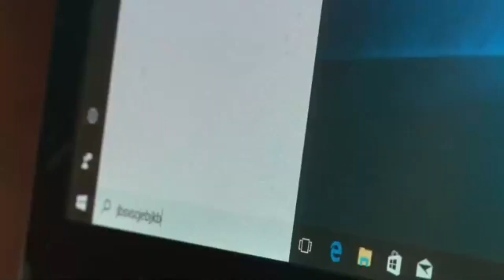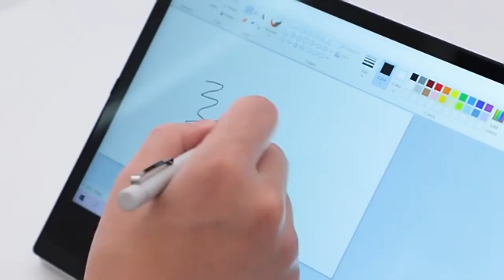Top 2022 New 360 Degree Laptop Win11 Laptop F1164Ni Touch Screen Rotating 360 Degree Yoga Computer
360 Degree Laptop Win11 Laptop F1164Ni Touch Screen Rotating 360 Degree Yoga Computer#laptop#360laptop new 2022 laptop
Description
If the computer has modifications based on the basic configuration, then the manufacturer box is opened for it to be tested and inspected and to install the upgrades to achieve the specifications as advertised. If there is no modifications, the item is unopened and untested. Defects & blemishes are significantly Blackuced by our in depth inspection & testing, Professional installation service included.

Design: 2-in-1 Design

Hard Drive: 512GB SSD

Memory: 32GB DDR4 SDRAM

Display: 15.6" Full HD IPS Multitouch Screen WLED Backlight Display (1920 x 1080), 360° Flip-And-Fold Design

Touchscreen: Yes

Processor: 10th Generation Intel Core i7-10510U Processor (Quad-Core, 1.8 GHz Upto 4.9 GHz, 8 MB Cache)

Operating system: Windows 10 Home 64-bit

Bluetooth: Bluetooth 4.2

WLAN Connectivity: 802_11_AC

Audio: HD Audio with Stereo Speakers

MCR (Card Reader): Micro SD Card Reader

Keyboard: RGB Backlit Keyboard

Security Features: Fingerprint Reader

Built-in HD Webcam: Yes

Ports: 1 x USB 3.1 Type-C, 2 x USB 3.1 Type-A, 1 x HDMI, 1 x Headphone/Speaker/Line-Out Jack

Battery: 4-cell lithium_ion

Color: Silver

Dimensions L x W x H (inches): 14.1 x 9.7 x 0.7

Features & details
10th Generation Intel Core i7-10510U Processor (Quad-Core, 1.8 GHz Upto 4.9 GHz, 8 MB Cache), 32GB DDR4 Memory, 512GB SSD
15.6" Full HD IPS Multitouch Screen WLED Backlight Display (1920 x 1080), 360° Flip-And-Fold Design, Intel UHD Graphics
802_11_AC, Bluetooth 4.2, Card Reader, HD Audio with Stereo Speakers, Webcam, Fingerprint Reader
1 x USB 3.1 Type-C, 2 x USB 3.1 Type-A, 1 x HDMI, 1 x Headphone/Speaker/Line-Out Jack
RGB Backlit Keyboard, Windows 10 Home 64-bit, 4-cell lithium_ion, 4.52lb, Silver
Product information
Summary
Max Screen Resolution ‎1920 x 1080
Processor ‎1.8 GHz core_i7
RAM ‎32 GB SDRAM
Memory Speed ‎1.8 GHz